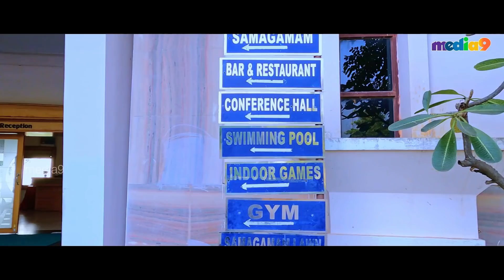Nagarjunasagar must visit place -VIJAY VIHAR RESORT | Media9 | Telangana Tourism | Apoorva Srinivas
Media9 presents you exclusive videos of south actresses fashion shoots, interviews, photoshoots, red carpet events travel shows etc
Team Media9 and hosts Shagun Sharma and Hita Bhagwat takes you to a best weekend outing just 2 hours from hyderabad to the scenic .

 @Media9  @Telangana Tourism

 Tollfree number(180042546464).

TSTDC Website Address
tourism.telangana.gov.in